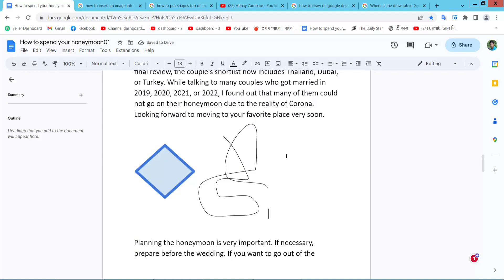How to find shapes tool in google docs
Hello everyone, Today I will show you, How to find shapes tools in google docs.